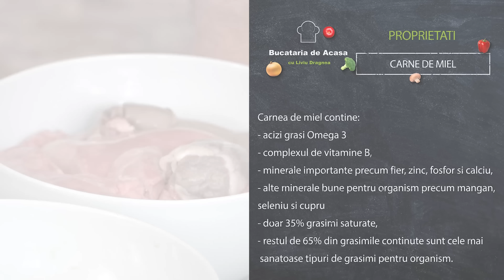Bucataria de Acasa cu Liviu Dragnea - Ep. 6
Bine ați venit pe canalul de YouTube ! Astăzi, vă prezentăm o rețetă delicioasă de drob de miel , pregătită în mod tradițional cu ingrediente proaspete și iubire.

Pentru această rețetă de drob de miel cu ștevie, veți avea nevoie de următoarele ingrediente:

*Organele interne de la un miel,respectiv:
-ficat
-rinichi
-plamani
-inima
*Trei ouă proaspete de găină
*Trei legaturi de ceapa verde
*O legatura de usturoi verde
*O legatura marar
*Doua legături patrunjel
*O legatura ștevie cu frunze mari
*O ciuperca mare feliata
*O lingura de sare
*O lingurita de piper proaspăt măcinat
*Doua lingurite de cimbru
*O lingura de sare neiodata

Pentru a vedea cum să pregătiți drobul de miel pas cu pas, urmăriți videoclipul nostru și fiți siguri să vă abonați la canalul nostru de YouTube pentru a fi la curent cu cele mai noi rețete.

De asemenea, puteți urmări pagina noastră de Facebook și contul nostru de Instagram si Tik-Tok pentru a descoperi mai multe rețete delicioase și pentru a fi la curent cu cele mai recente actualizări. Vă mulțumim pentru urmărirea noastră și sperăm să vă placă acest videoclip!